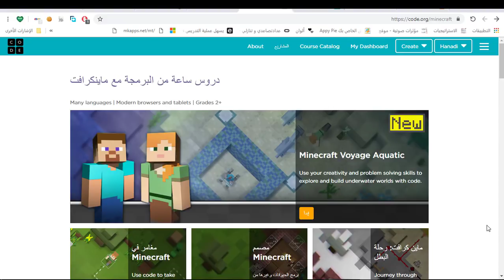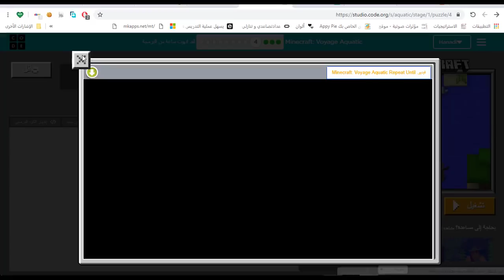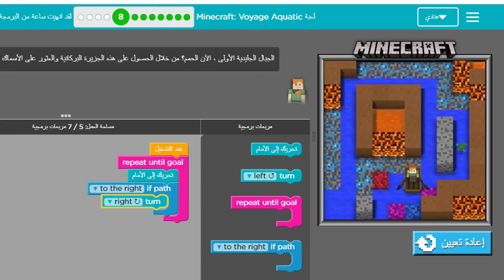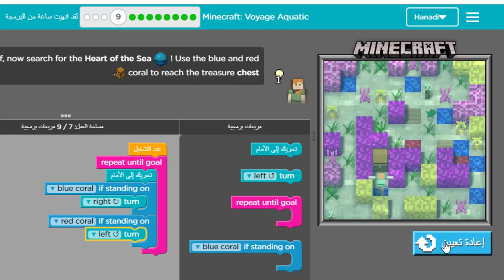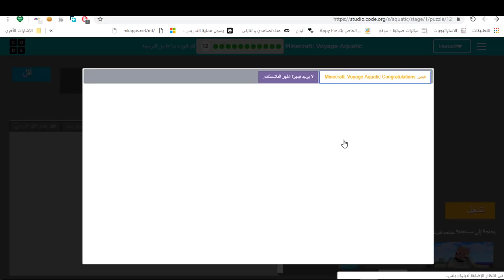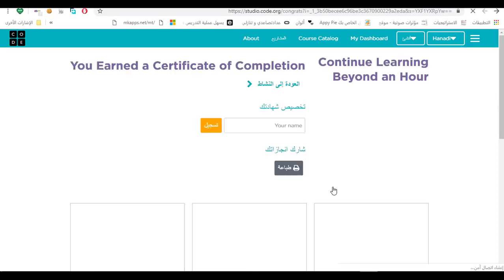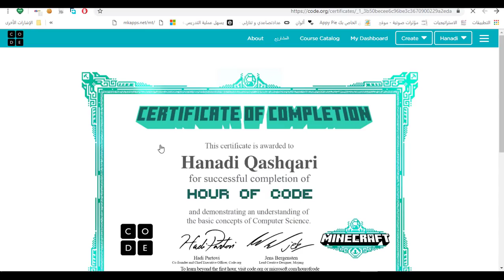النسخة الجديدة من لعبة ماين كرافت Minecraft Voyage Aquatic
في الرابط:
حلول مقترحة هدية مني لكم